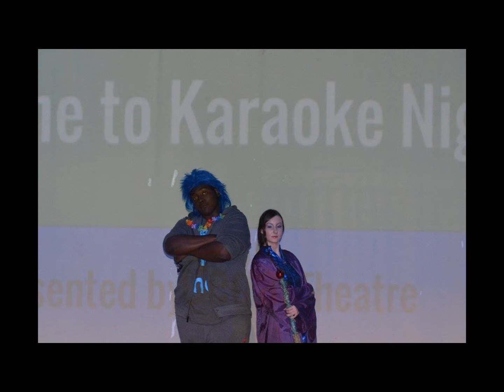Drama 2016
Celebrating another great year!